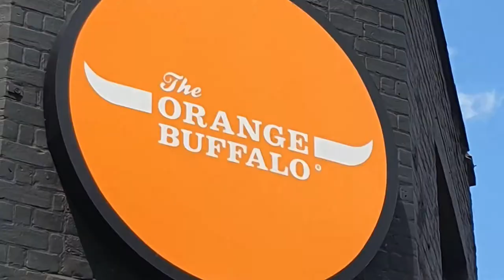The Orange Buffalo - Store Opening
The Orange Buffalo opens their first store in Tooting, London. Filthy Hog popped in for a nose around.